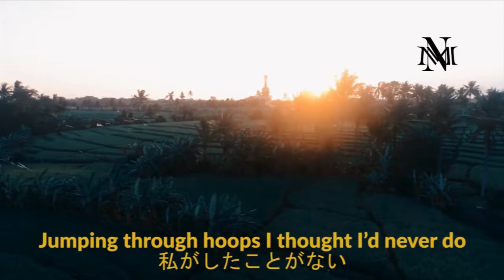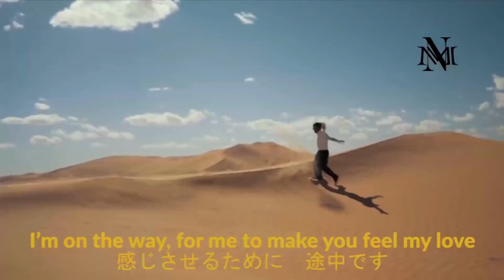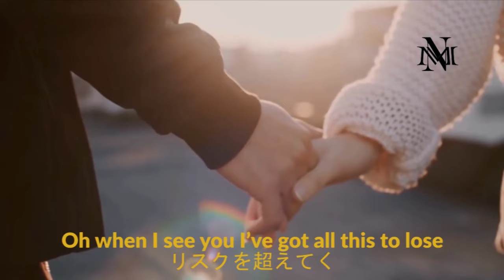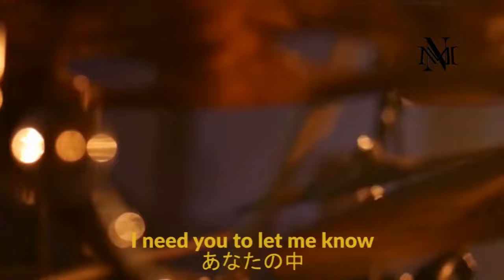Fallen - Alive Galaxy.ft, irinaifrim - cafe bgm muic, beats, instrumental music relaxing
Music Video - Lyrics, composition, arrangement, executive producer!
Music Lavbel Audition.com.